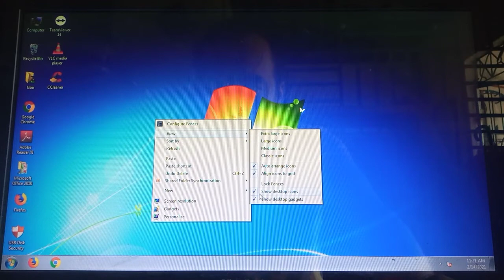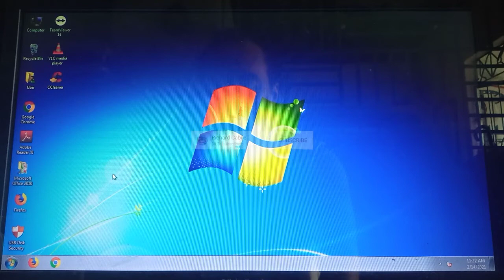How to Hide Desktop Icons in Windows 7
Do you want to show or hide desktop icons on your windows 7 pc.  In this tutorial I will teach you how to hide desktop icons on windows 7.

Thanks...